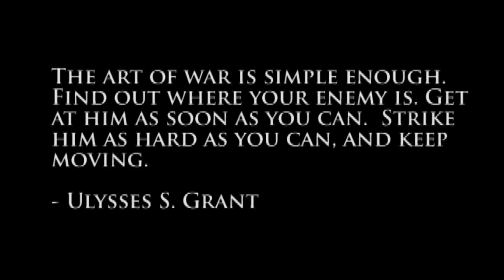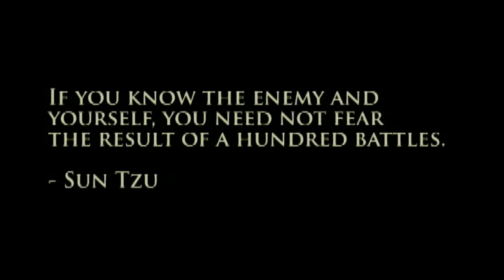George Mason Basketball - Art of War v1.2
This is our second revision of this video, putting in several more dunks and blocks.  Enjoy!

Inspired by the original "Art of War" mix by ExpiredPineapples